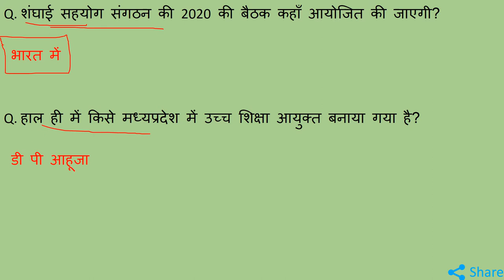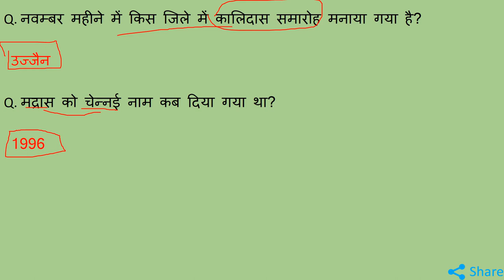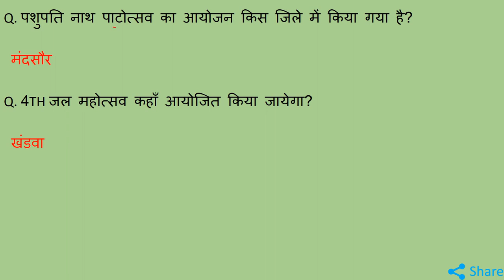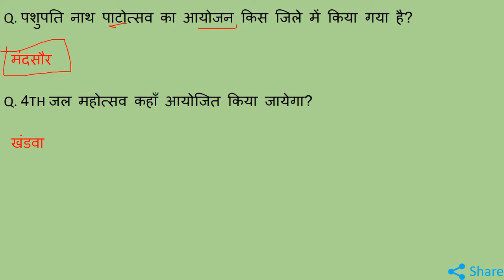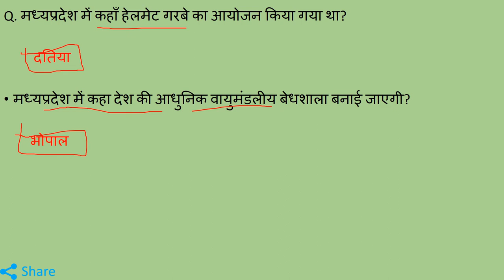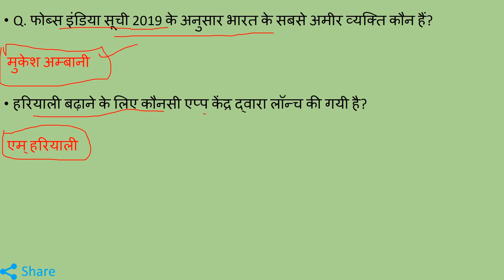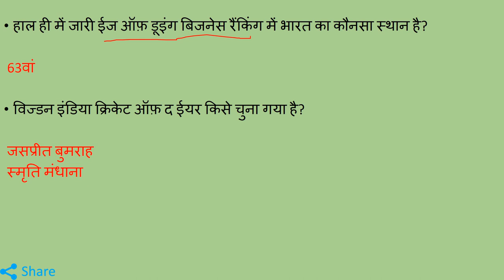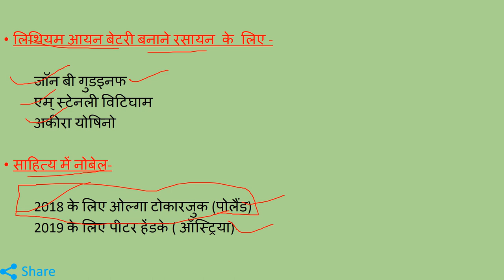M.P. OCTOBER And NOVEMBER Monthly Current Affairs 2019 ||मध्यप्रदेश करंट अफेयर्स 2019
this channel was given you a information about madhya pradesh and india and other knowladge about current affairs and some other things. jay hind jay madhya pradesh.
मैं रोज GK & GS का एक एपिसोड लेके आते है जिसमे हम मध्यप्रदेश, भारत, साथ ही वर्ल्ड के बारे में रोचक जानकारी आप तक लेके आते है उनसे रिलेटेड फैक्ट्स भी अब तक लाने की कोशिश करते हैं। और वीडियो की बहुत ही ज्यादा शॉर्ट और स्वीट तरीके से पेश करते है ताकि आपका समय ज्यादा न लेते हुए अपनी बात आप तक पहुँचा सकूं। और अपना प्यार मेरे वीडियोस को देते रहिये मेरा सबसे बड़ा उद्देश्य यही है कि जो जानकारी आप तक पहुचे बहुत ही शुद्ध और सटीक हो ताकि आप कंफ्यूज न हो। आप मेरे वीडियोस की मदद से एग्जाम की तैयरी कर सकते हैं। और साथ ही आपके knowledge के लिए बहुत जरूरी है। और MADHYAPRADESH के बारे में कही भी इसी जानकारी किसी भी यूट्यूब चैनल पर नही मिलेगी क्योंकि मैं अपने वीडियोस में बताई जानकारी को रोज ही अपडेट के साथ आपके सामने पेश करता हूं आशा है आपको ये वीडियो पसंद आया होगा आप मेरे चैनल को सब्सक्राइब करें और videos को लाइक शेयर करना न भूलें।। हम आपको डेली करंट अफेयर्स के साथ साथ exams की भी तैयरी कर रहे है आप mpcurrentaffairs,currentaffairs2019,mpcurrentaffairs2019,mpaugustcurrentaffairs2019,MPSI2019,MPPOLICE2019,SSC,MPGK,DAILYCURRENTAFFARIS,CURRENTAFFAIRS,MPPATWARI,MPSAMVIDA,MP के बारे में सईद पैड सकते ये क्वेश्चन आपके एसएमस के लिए बहुत इम्पोर्टेन्ट हैं।